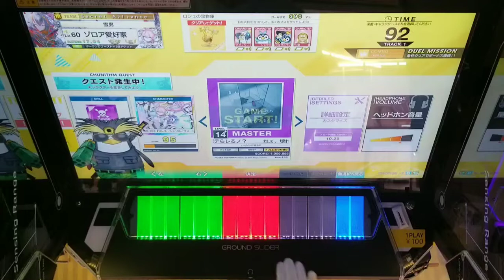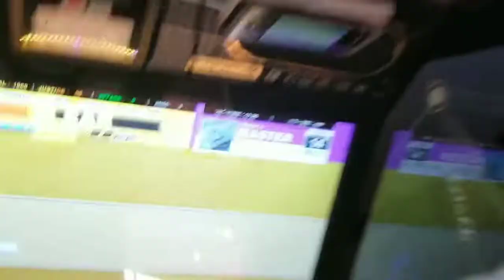壊れタ人形ハ何処へ棄テらレるノ？ AJ(35-0-0) 【CHUNITHM NEW PLUS】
スプラトゥーン3が楽しすぎます

player:Highbrow